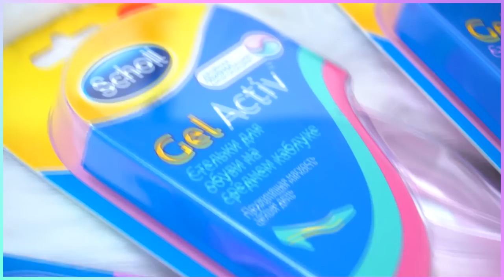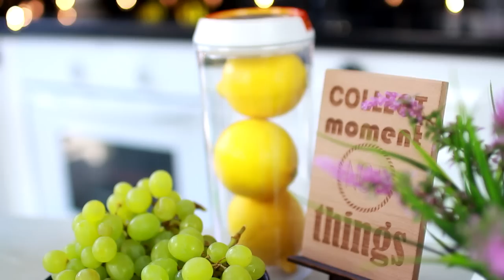Как заставить всех думать, что ты красивая